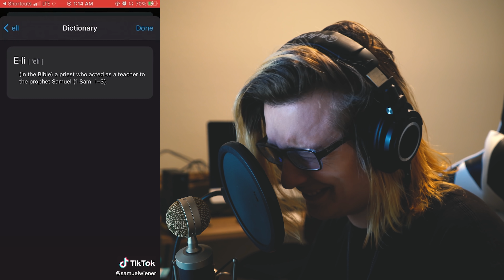[tik tok tuesday] - #19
expressVPN is a multistage aerobic capacity test that progressively gets more difficult as it continues.